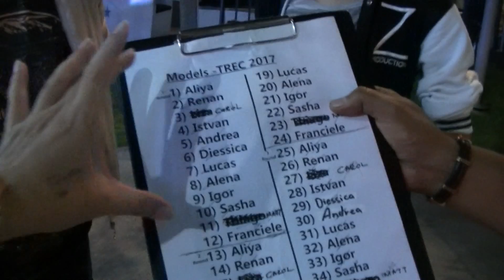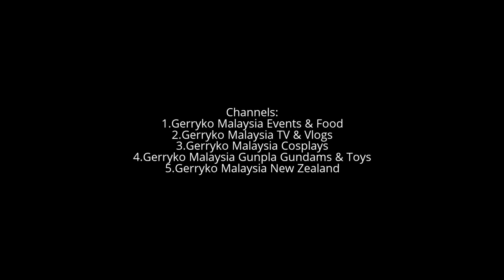Glitz & Glamour Fashion Show, Part 2/2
Late 2016 & Early 2017 Unpublished Videos

0:10, 6:00, 12:00, 18:00, 24:00, 30:00, 36:00, 42:00, 48:00, 54:00, 1:00:00, 1:06:00, 1:12:00, 1:18:00, 1:24:00, 1:30:00, 1:36:00, 1:42:00, 1:48:00, 1:54:00, 2:00:00, 2:06:00, 2:12:00, 2:18:00, 2:24:00, 2:30:00, 2:36:00, 2:42:00, 2:48:00, 2:54:00, 3:00:00